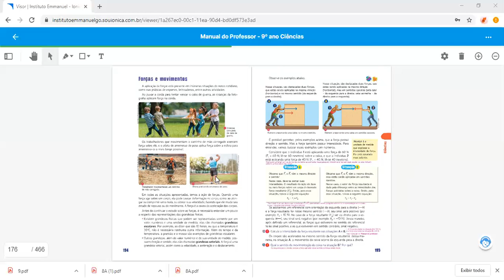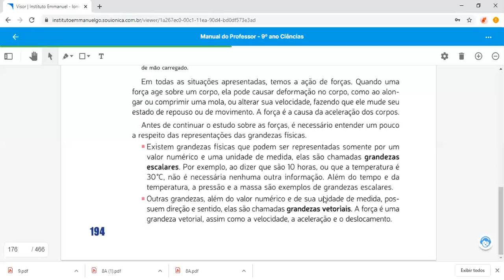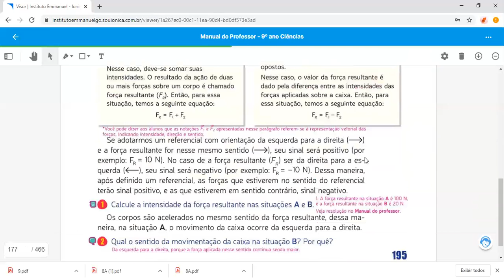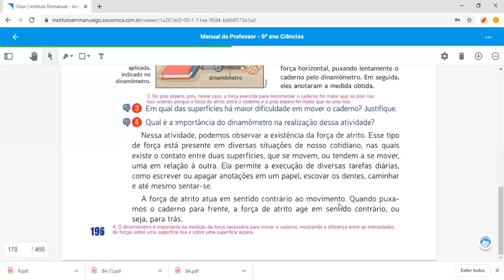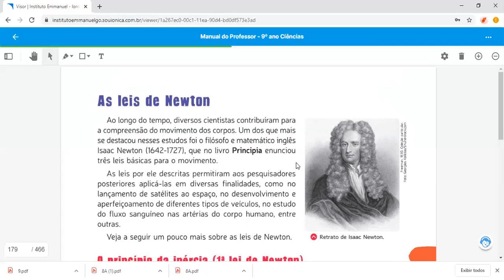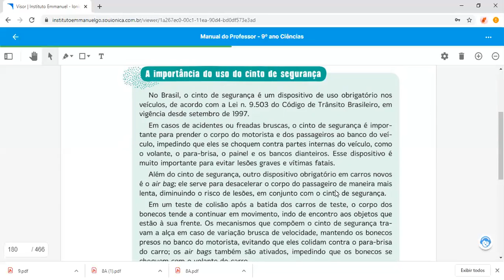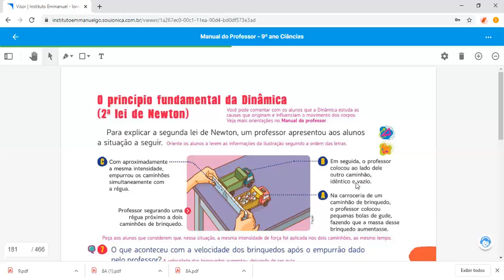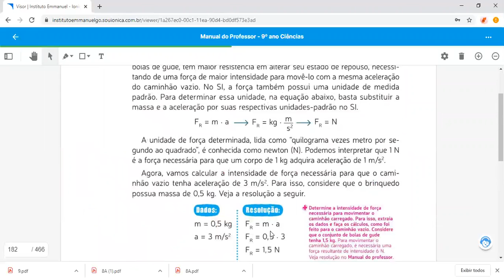9ºanos-Profº Igor- Mód3- Cap.7 As leis de Newton trab e energia mecânica pág:192. 2ºSemestre 12/08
9ºanos-Profº Igor- Mód3- Cap.7 As leis de Newton trab e energia mecânica pág:192. 2ºSemestre 12/08